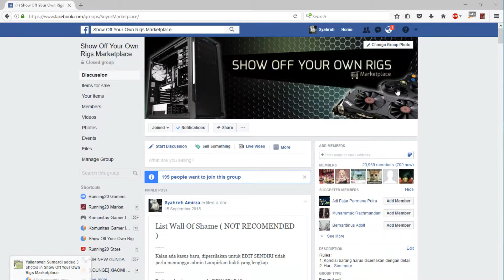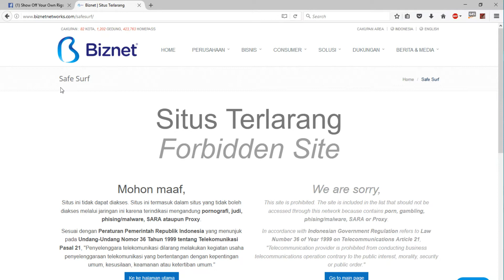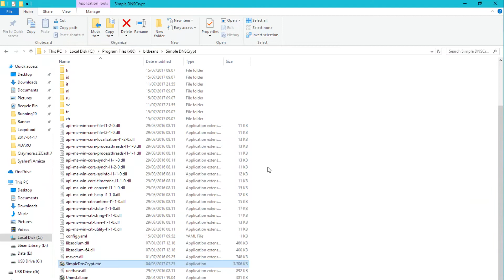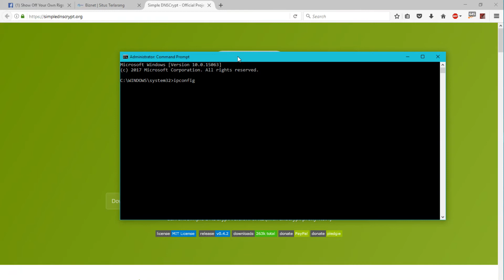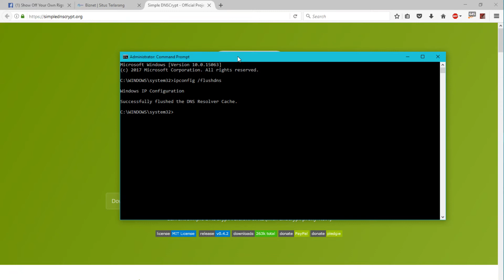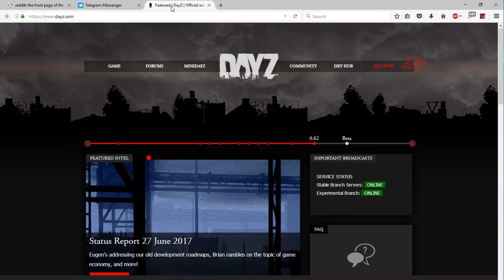How to Unblock Websites with DNSCrypt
How to Unblock Websites without VPN
How to Use DNS Crypt